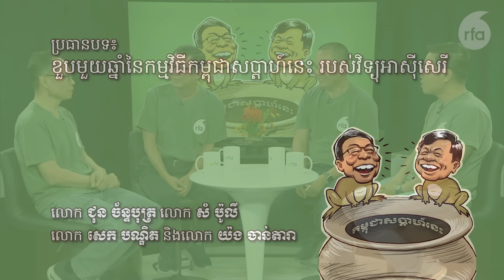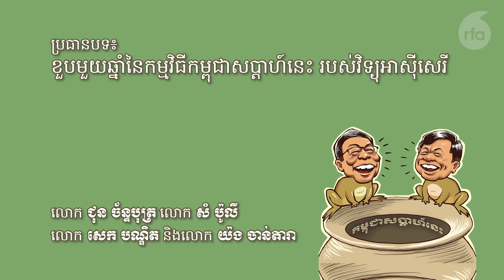ផតខាសធ៍​ [ភាគ ៥២]​ ខួប​មួយឆ្នាំ​នៃ​កម្មវិធី​កម្ពុជា​សប្តាហ៍​នេះ​ របស់​វិទ្យុ​អាស៊ីសេរី​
​​លោក​ សំ ប៉ូលី​ លោក​ ជុន ច័ន្ទបុត្រ​ លោក​ សេក បណ្ឌិត​ និង​លោក​​យ៉ង ចាន់តារា​ ជជែក​ពិភាក្សា​ អំពី​ខួប​មួយឆ្នាំ​នៃ​កម្មវិធី​កម្ពុជា​សប្តាហ៍​នេះ​ របស់​វិទ្យុ​អាស៊ីសេរី​ និង​ទិសដៅ​ទៅ​មុខ​ទៀត៖​